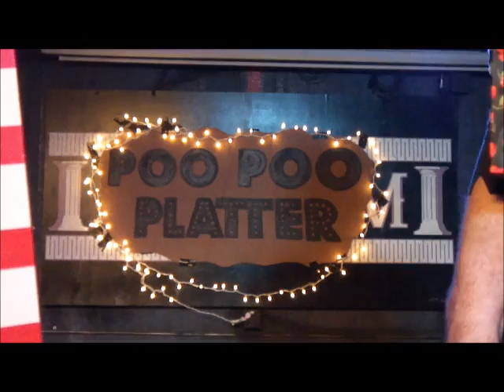P3 - XMAS -01- Masochist Monkey Circus